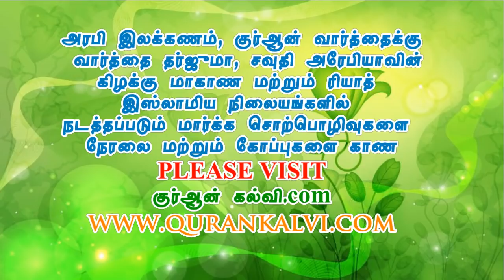அகீதா - இஃதிகாதுல் இமாம் ஷாஃபிஈ (ரஹ்) அவர்கள் நூலின் விளக்கவுரை தொடர் 4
ராக்காஹ் இஸ்லாமியா அழைப்பு மற்றும் வழிகாட்டல் நிலையம் சார்பாக நடைபெற்ற வாராந்திர மார்க்க தொடர் வகுப்பு.
ஆசிரியர்: மௌலவி முஜாஹித் இப்னு ரஸீன் - அழைப்பாளர், ராக்காஹ் இஸ்லாமியா அழைப்பு மற்றும் வழிகாட்டல் நிலையம்.
நாள்: 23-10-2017 திங்கட் கிழமை இரவு 7.45 முதல் 9.00 வரை
இடம்: ராக்காஹ் இஸ்லாமியா அழைப்பு மற்றும் வழிகாட்டல் நிலையம்
ராக்காஹ், தம்மாம், சவுதி அரேபியா.